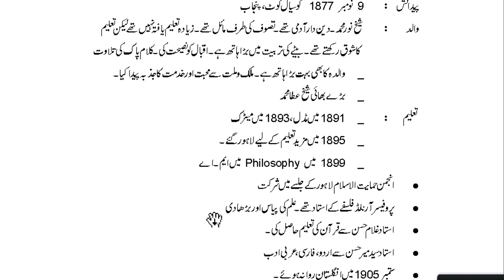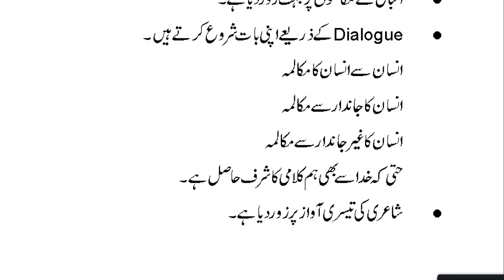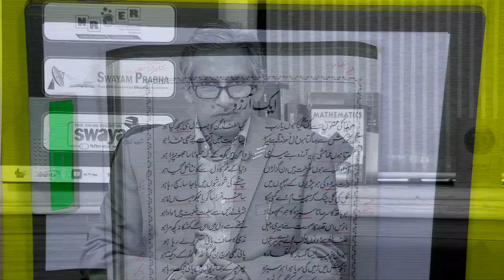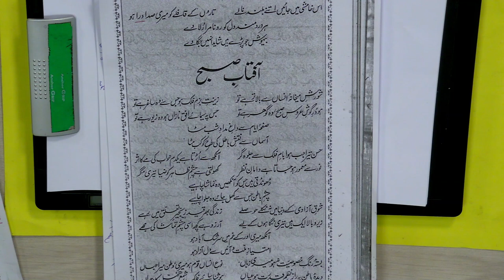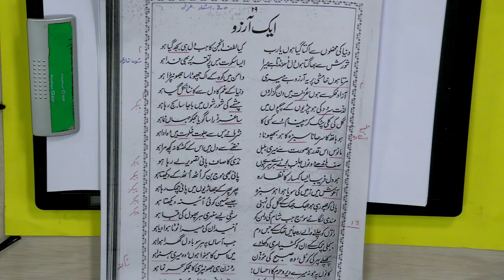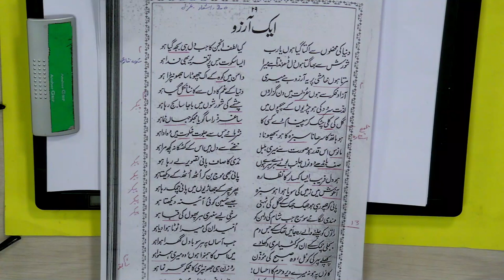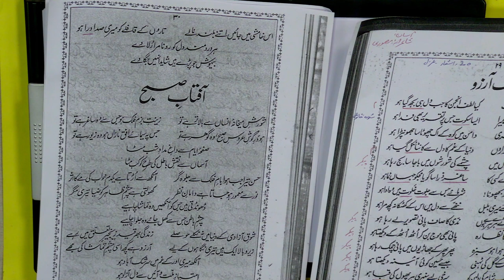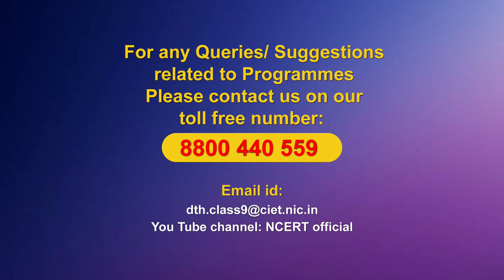Live Interaction on PMeVIDYA : Aik Aaarzoo - Nazam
Aik Aaarzoo - Nazam
Subject : Language-Urdu   Class: IX

Sahyog Session
Mon-Fri                                             5-5.30pm

The programs can be viewed on:
1. DD Free dish channel #128
2. Zee Dish TV Channel #950
3. Tata Sky Channel #756
4. Airtel TV Channel #440
5. Videocon Channel #477
6. Jio TV App
7. ‘NCERT OFFICIAL’ YouTube Channel
3. SWAYAM Prabha App
4. ePathshala Kishore Manch App
5. Social Media Platforms of CIET & NCERT (YouTube, Facebook, Twitter, WhatsApp, Telegram)